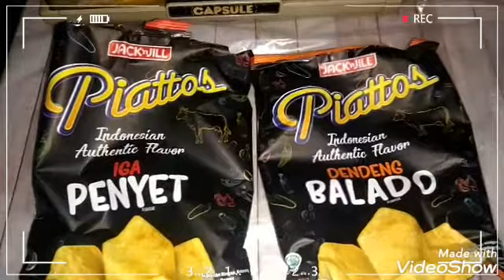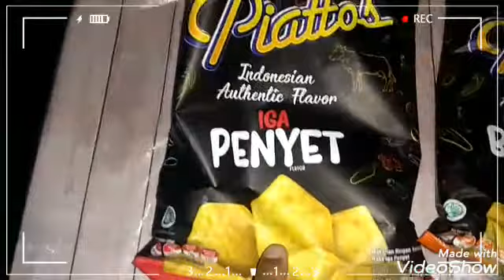Review Snack Piattos Edisi Dendeng Balado & Iga Penyet||Basmi Corona||Enak,Lezat,Berkualitas & Halal